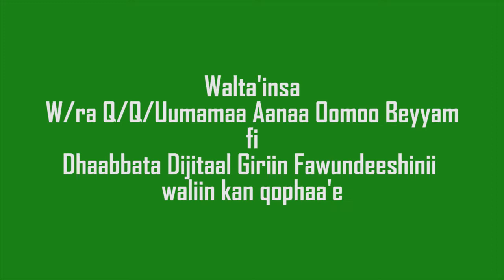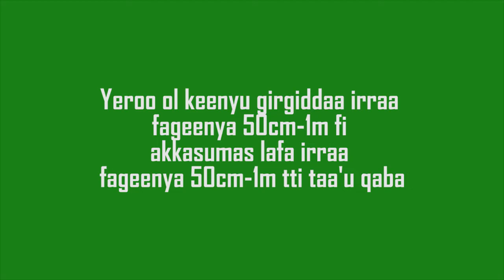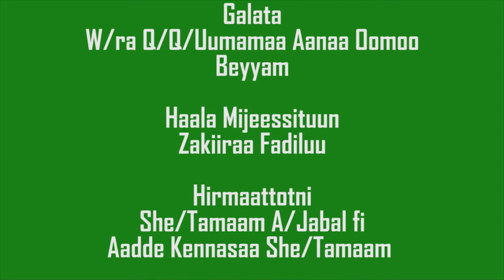Omo Beyyam Pics Bag utilization for wheat -T1